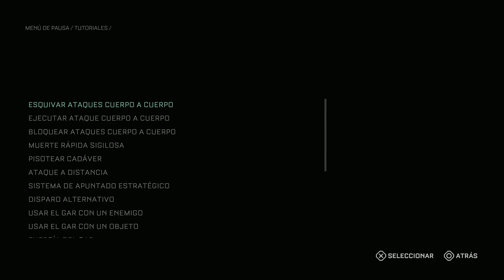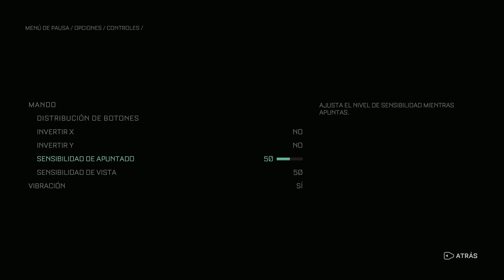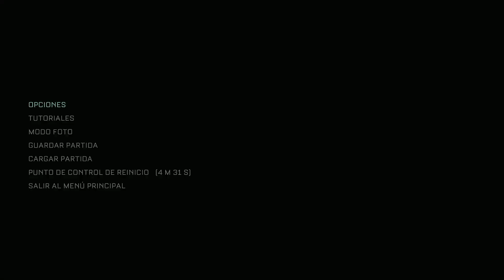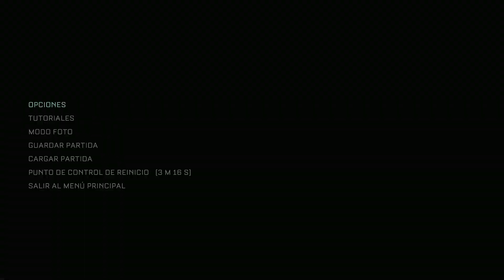The Callisto Protocol gameplay #3: Jacob se abre paso a través de infectados para escapar, pero...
Tercer gameplay de la nueva serie chicos y chicas espero les guste y apoyen por favor.